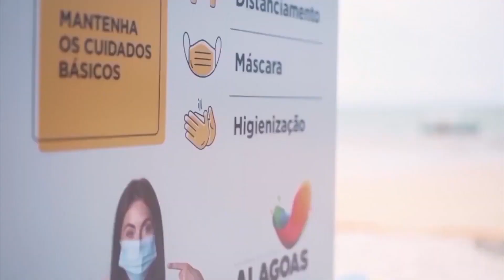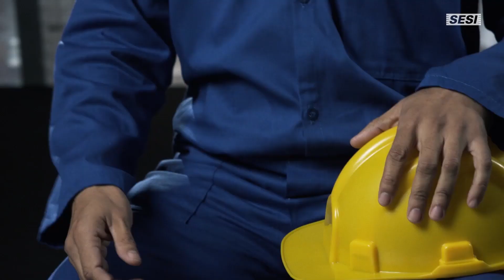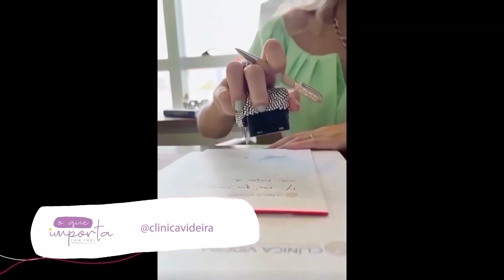O QUE IMPORTA COM FABY 05 08 23 - ENTREVISTA COM DJAVAN, QUE ESTÁ EM TURNÊ MUNDIAL